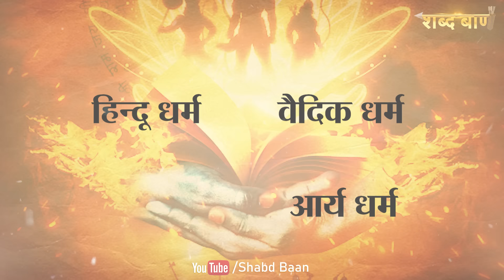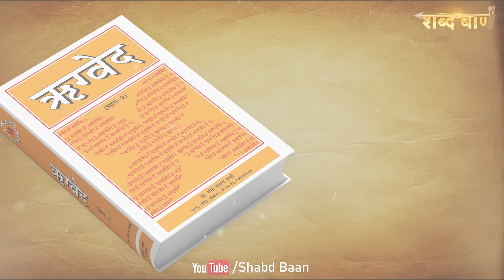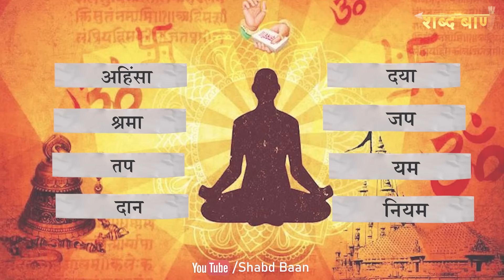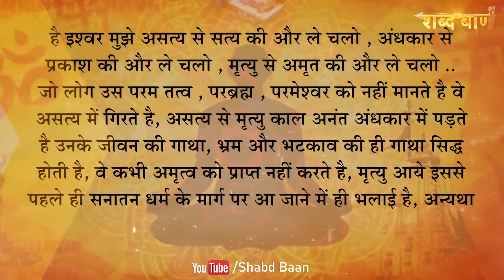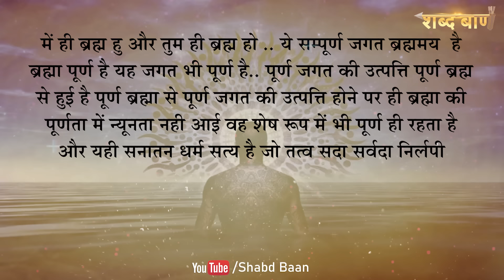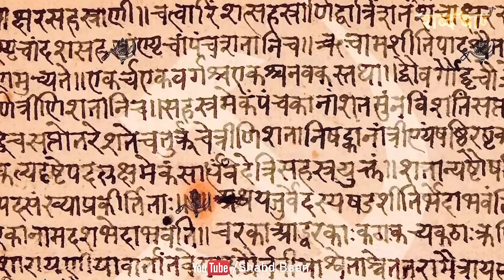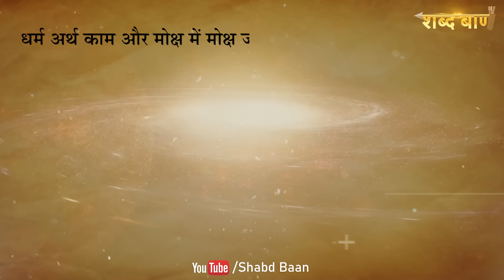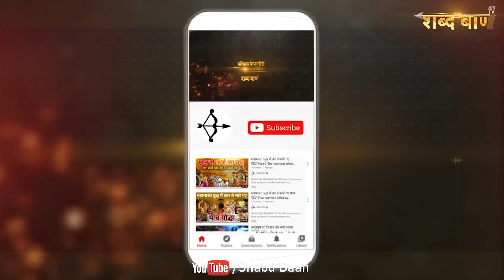सनातन धर्म का रहस्य | जिनके बारे में जानकर आपका दिमाग हिल जाएगा । Sanatana Dharma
क्या है सनातन धर्म? | सनातन धर्म का इतिहास | History of Sanatan Dharma | Hindu Dharma शब्दबाण sanatandharma SatyaSanatan @Shabdbaan @officialshabdbaan